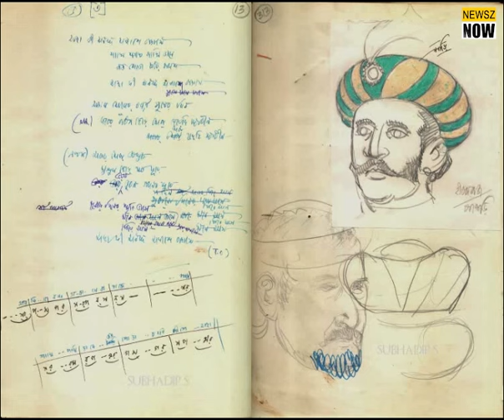সত্যজিৎ রায়ের নিজের হাতে আঁকা কিছু চরিত্র ও লেখা কিছু স্ক্রিপ্ট | Kheror Khata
সত্যজিৎ রায়ের নিজের হাতে আঁকা কিছু চরিত্র ও লেখা কিছু স্ক্রিপ্ট